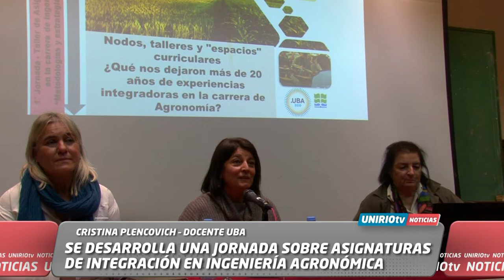PANEL SOBRE EXPERIENCIAS INTEGRADORAS: “NODOS, TALLERES Y ESPACIOS CURRICULARES”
CRISTINA PLENCOVICH – DOCENTE UBA